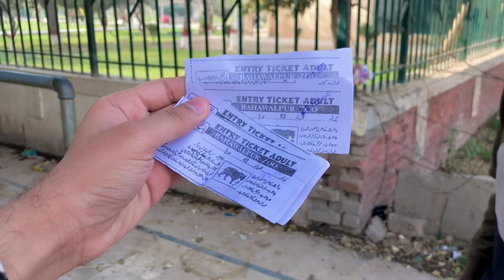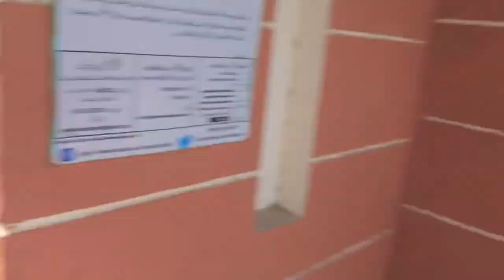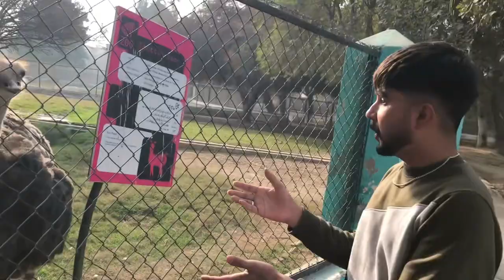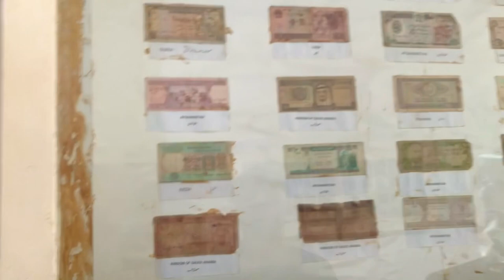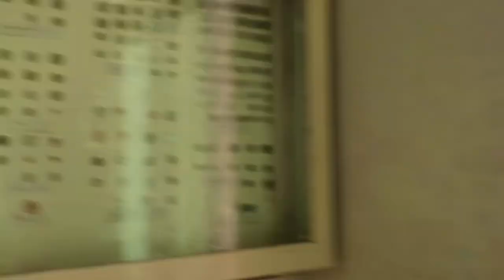Hamain Zoo Maza Aya Yah Nhi🤔Chalo Ao Dekhen😍 | Areeb Channar|Burhan Ch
My Instagram I’d: areebchannar4